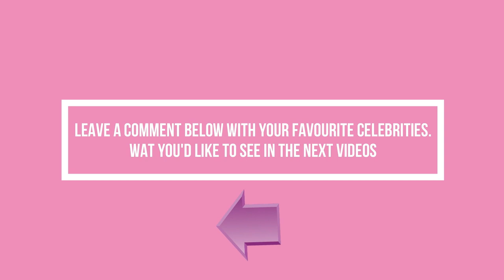Sejeong and Eunwoo as MCs for Seoul Festa 2022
Seoul Festa 2022  -Two famous idol actors, ASTRO’s Eunwoo and Gugudan’s Kim Seojeong, will be hosting the show.
event will take place from August 10-14 and will feature various events such as Seoul Shopping Festa,
 a Kpop concert, EDM festival, Korea Grand Sale, and Seoul E-Prix as the main event.